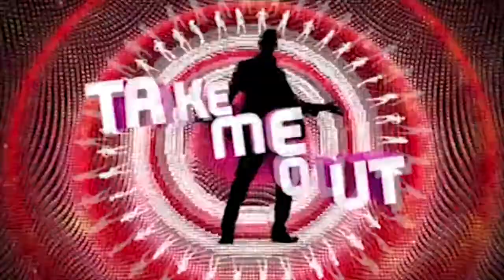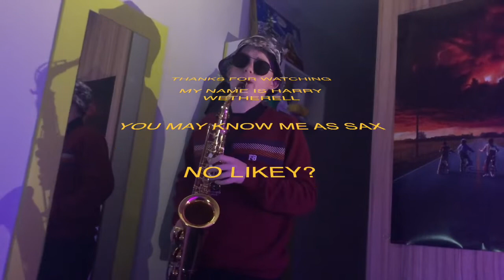Harry Wetherell Take Me Out - Uni of Bath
He loves a sesh
P.s ITV pls don't sue me